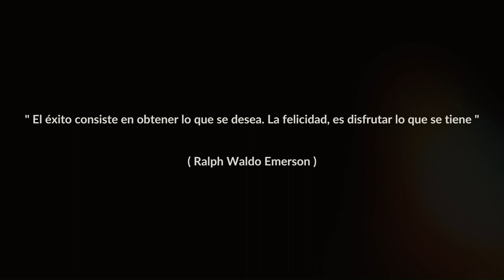Noruega en moto | Episodio 5 - Viajar en moto en pareja.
En este quinto episodio vamos a realizar un trekking de unos ocho kilómetros, comienza en el refugio de montaña Preikestolen Fjellstue. La ruta es de dificultad media y hacerla lleva hasta cuatro horas (ida y vuelta). El sendero presenta una elevación de cerca de 500 metros y algunos tramos son bastante empinados
La temporada de senderismo va de mayo a octubre. Puedes salir de excursión al Púlpito en cualquier época del año, pero si lo haces entre noviembre y abril necesitas contar con material específico. Y, a ser posible, con un guía. Puedes contratar los servicios de un experto conocedor de la ruta en los alrededores, así como alquilar linterna frontal y crampones. Si finalmente decides ir por tu cuenta, es importante que sigas los consejos del personal de la propia ruta al salir desde el aparcamiento.